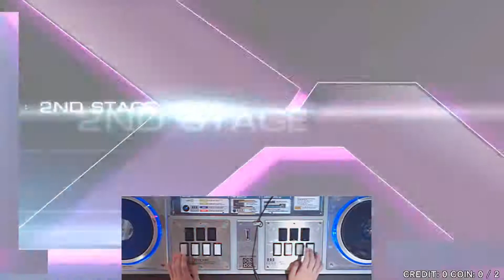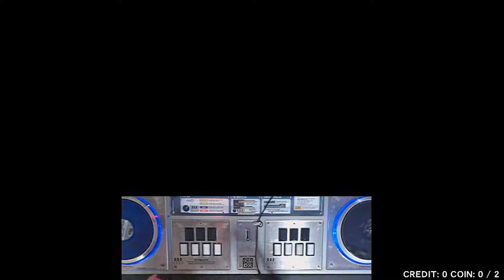[beatmania IIDX] 少女アリスと箱庭幻想コンチェルト (DPA) A-Easy Clear